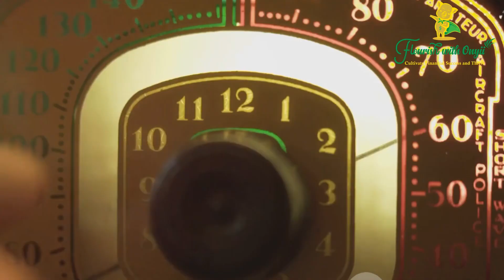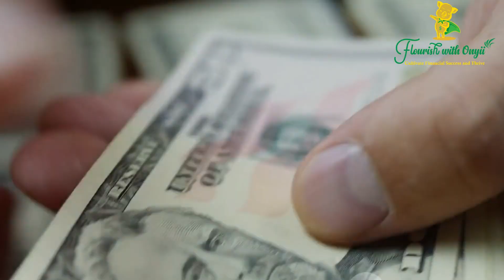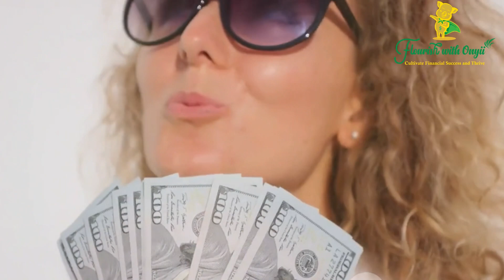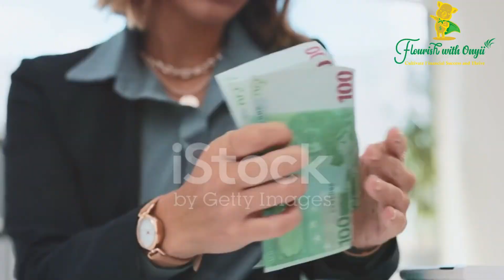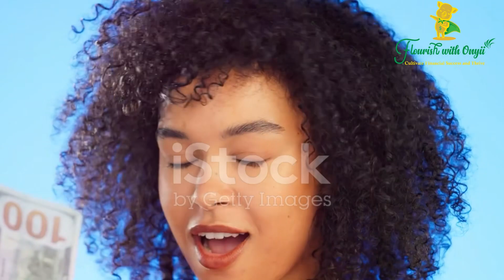Wealth will Flow to You Easily When You Tune Into This Frequency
In this episode, we dive deep into the world of personal finance and wealth-building strategies. Join us as we explore key insights, tips, and expert advice to help you on your journey toward financial success and independence.

In this video, we cover topics like budgeting, investing, saving, and more. Whether you're just starting your financial journey or looking to level up your money game, we've got you covered.

What financial topics would you like us to explore in future episodes? Your feedback matters!

Thank you for tuning in, and we look forward to helping you on your financial journey.